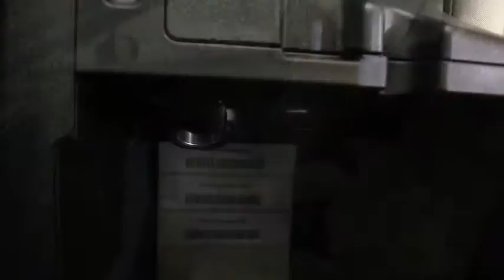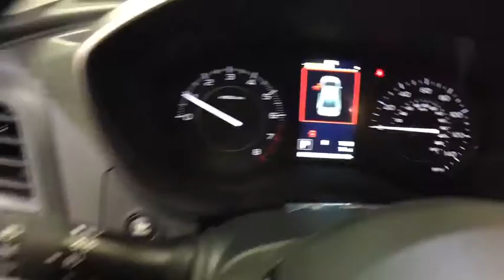2017 Subaru Impreza Troy, Colonie, Glenville, Clifton Park, Saratoga Springs, NY 5171461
BACK-UP CAMERA, ALL WHEEL DRIVE, HEATED FRONT SEATS, BLUETOOTH, MP3 Player, KEYLESS ENTRY, 37 MPG Highway, ALLOY WHEELS!.The Subaru Impreza sports a ground-up redesign for 2017 with an all-new structure using high-strength steel for long-lasting quality. A sleek new look is reminiscent of the previous models with a clean twist ready for the future with smooth lines and a bold front. Impreza continues to give you the choice between a stylish sedan and a sporty 5-door hatchback. The balanced design of Symmetrical All-Wheel Drive creates uniform stability and delivers an optimal distribution of power for maximum traction. It makes for improved handling, a quicker response to road conditions, and superior fuel efficiency. Inside, the Impreza features an all-new, refined interior with high-quality materials and increased passenger space style and practicality. The Impreza now boasts the largest passenger volume in its class. Available EyeSight monitors traffic movement, optimizes cruise control, and warns you when you're swaying outside your lane - one of Subarus many ways of keeping you and your cargo safe. And with the addition of Lane Keep Assist new to Impreza for 2017 - it can even help you steer back into your lane. Impreza has your back in tight situations with the Pre-Collision Braking feature which can apply full braking force in emergency situations.
REAR BUMPER APPLIQUE  -inc: Part number E771SFL010,SPLASH GUARDS  -inc: Part number J101SFL100,ALL-WEATHER FLOOR MATS  -inc: Part number J501SFL100,CARGO TRAY  -inc: Part number J501SFL300,All Wheel Drive,Power Steering,ABS,4-Wheel Disc Brakes,Brake Assist,Aluminum Wheels,Tires - Front Performance,Tires - Rear Performance,Temporary Spare Tire,Heated Mirrors,Power Mirror(s),Rear Defrost,Intermittent Wipers,Variable Speed Intermittent Wipers,Rear Spoiler,Power Door Locks,Daytime Running Lights,Automatic Headlights,AM/FM Stereo,MP3 Player,Bluetooth Connection,Back-Up Camera,Auxiliary Audio Input,Smart Device Integration,Steering Wheel Audio Controls,Bucket Seats,Heated Front Seat(s),Pass-Through Rear Seat,Rear Bench Seat,Adjustable Steering Wheel,Trip Computer,Power Windows,Keyless Entry,Cruise Control,A/C,Cloth Seats,Driver Vanity Mirror,Passenger Vanity Mirror,Floor Mats,Cargo Shade,Security System,Engine Immobilizer,Traction Control,Stability Control,Front Side Air Bag,Telematics,Tire Pressure Monitor,Driver Air Bag,Passenger Air Bag,Front Head Air Bag,Rear Head Air Bag,Passenger Air Bag Sensor,Knee Air Bag,Child Safety Locks